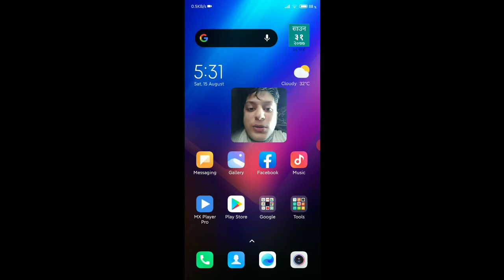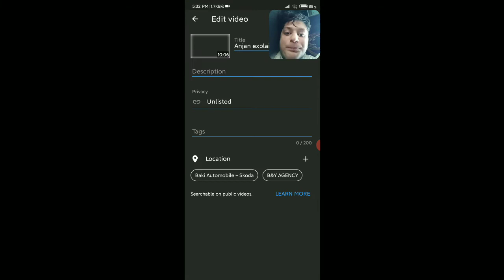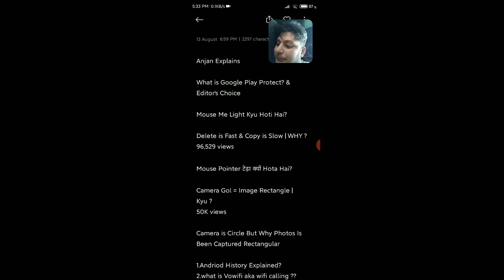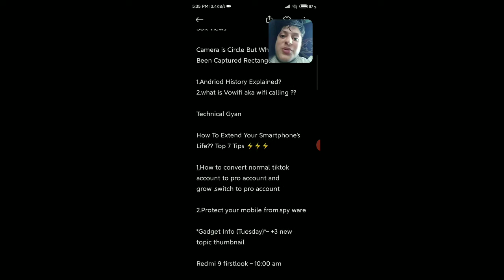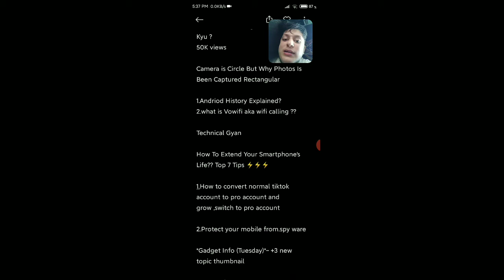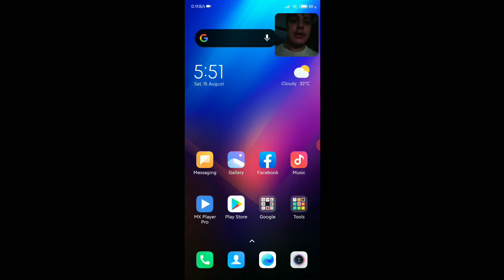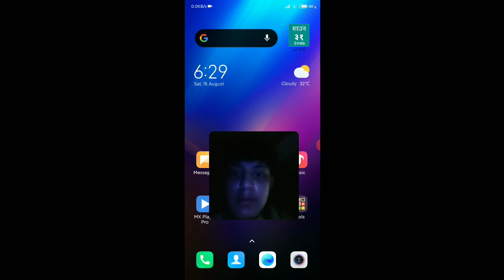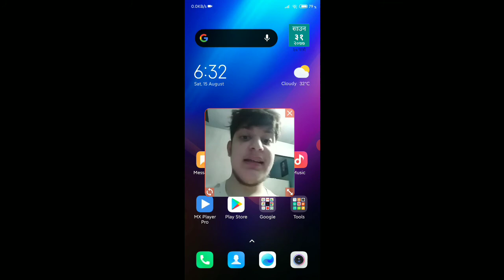Technical Gyan Behind The Scenes